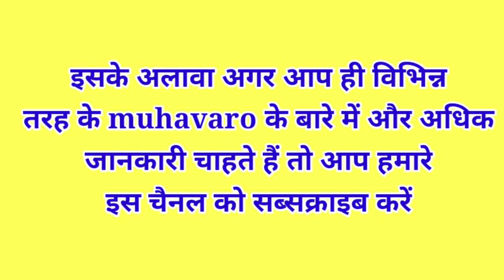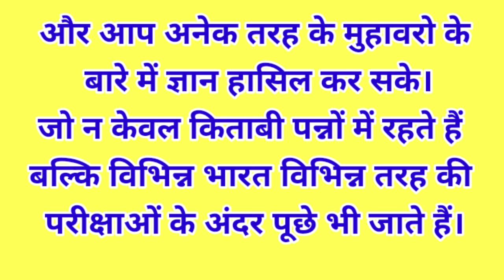एड़ी चोटी का जोर लगाना मुहावरे का अर्थ // Edi Choti ka zor lagana muhavare ka arth // book study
एड़ी चोटी का जोर लगाना मुहावरे का अर्थ
Edi Choti ka zor lagana muhavare ka arth
एड़ी चोटी का जोर लगाना
एड़ी चोटी का जोर लगाना मुहावरे का अर्थ और वाक्य मे प्रयोग
एड़ी चोटी का जोर लगाना मुहावरे
एड़ी चोटी का जोर लगाना अर्थ
एड़ी चोटी का जोर लगाना का मुहावरा
एड़ी चोटी का जोर लगाना मुहावरे का अर्थ है
एड़ी चोटी का जोर लगाना का अर्थ
एड़ी चोटी का जोर लगाना मुहावरे का अर्थ बताइए -
एड़ी चोटी का जोर लगाना मुहावरे का क्या अर्थ
एड़ी चोटी का जोर लगाना मुहावरे का अर्थ बताओ